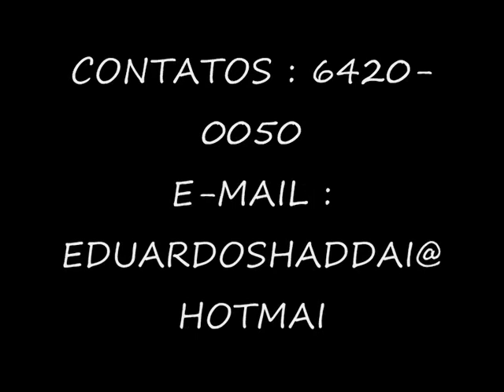Shadai Eduardo Shadai- Pra que chorar.wmv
Sem Jesus não da...
Eduardo Shaddai.